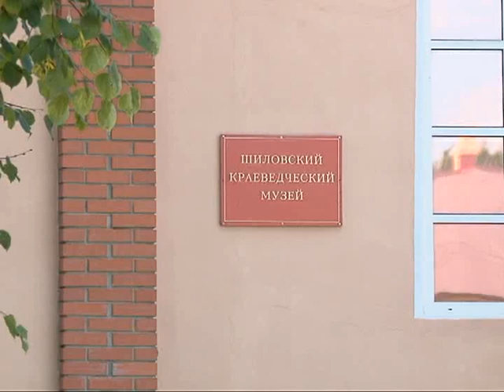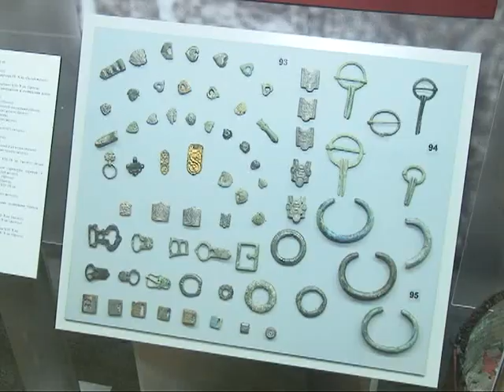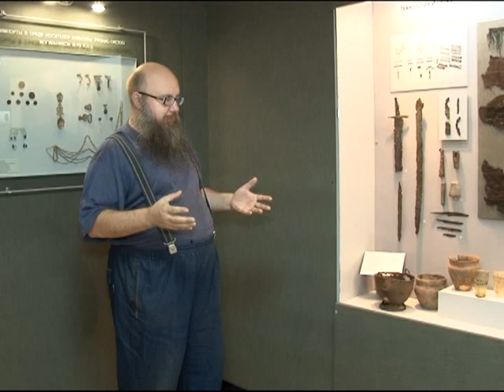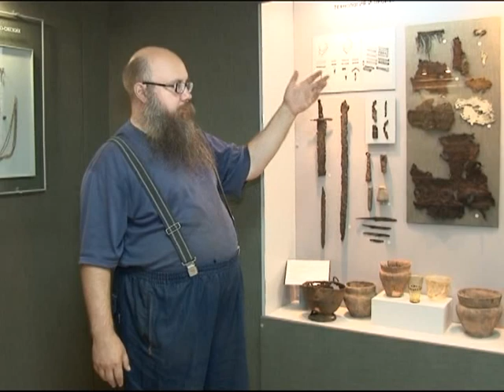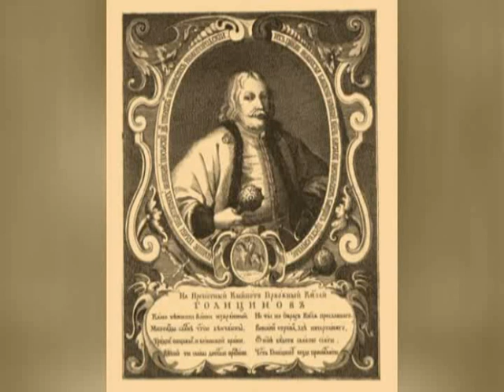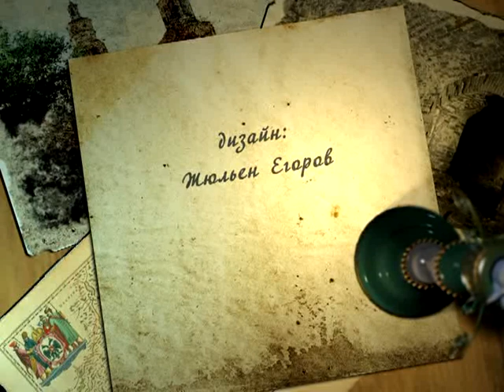О чем молчит время 05.09.14